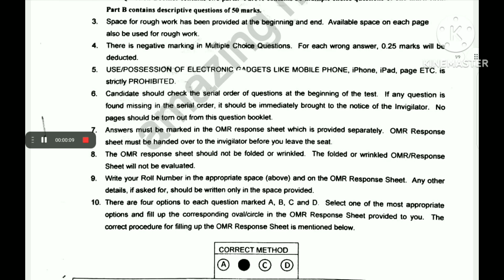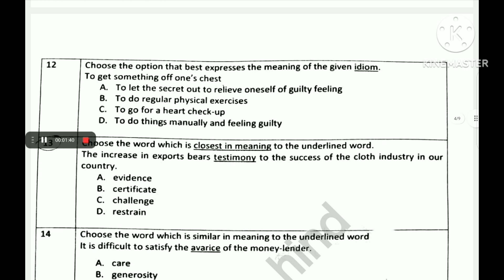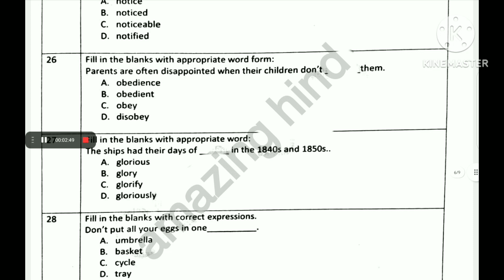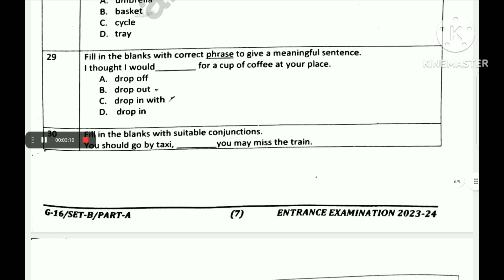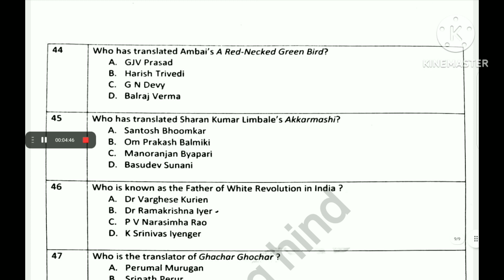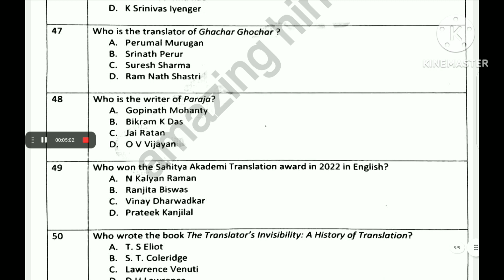jamia pg diploma in translation proficiency 2023 entrance question paper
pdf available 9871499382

Jamia all previous year question paper available